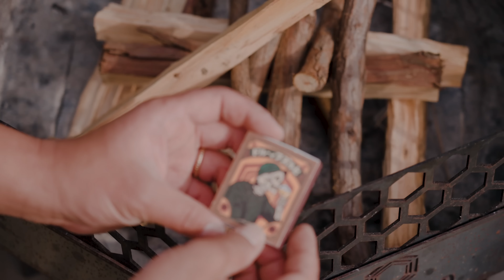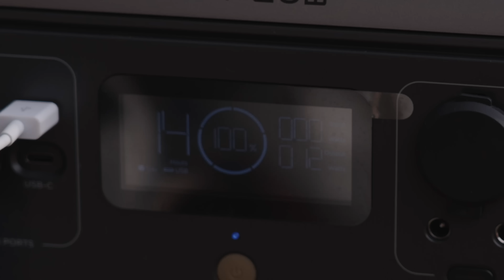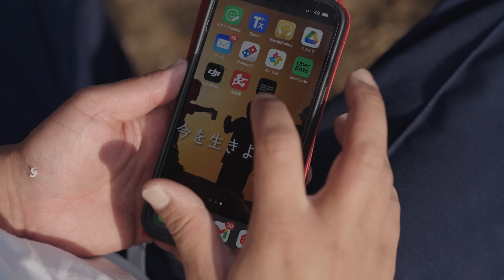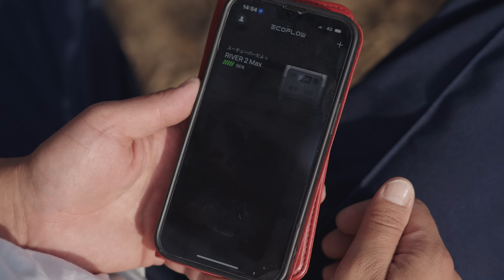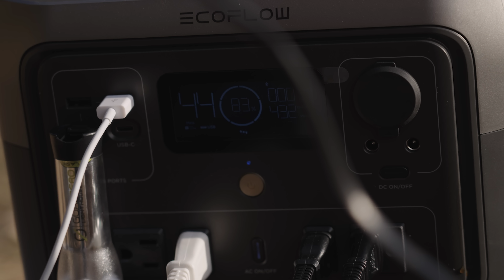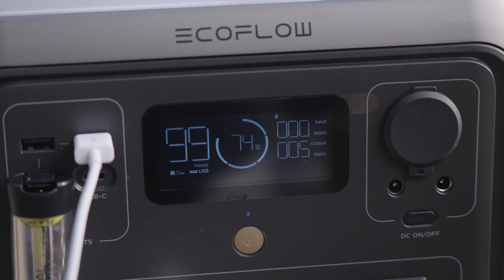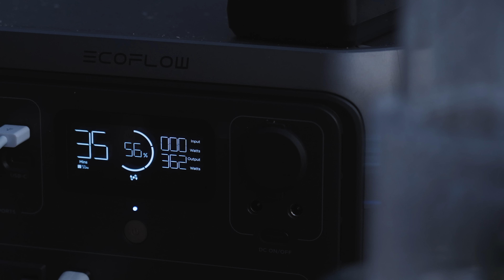孤独のキャンプ飯 第10話 無限ビールと飲む油で優勝キャンプ ｜EcoFlow RIVER2 Max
メンバーシップの説明はこちら

僕がプロデュースするブランド【GOEN】
家でもキャンプでも使いやすく料理を楽しめるギアを作っていきます。
僕の料理が食べられるように調味料や冷凍食品などの開発もしていきます。

GOENの最新情報や出張料理人ミツの動画の裏話はメルマガで配信しています。

〒150-0001
東京都渋谷区神宮前6-12-20
J6 Frontビル 6階
株式会社 Carry On　出張料理人ミツ宛

【マンホルユーチューバー】

【マンゴーホルモンの親方楽天市場店】

お手軽キャンプ飯から至高のキャンプ飯まで今までの経験を活かしてキャンプで旨いキャンプ飯を作ります！

【オススメキャンプ道具&調味料】
アイアンキッチンはこちら

超絶ご飯が簡単に美味しく炊ける土鍋

テンマクサーカスTC
トリポット（三又ポール）

トランク

撮影機材
ソニー  a7Ⅳ

レンズ FE 24-105mm F4 G OSS

マイク ステレオマイクロホン ECMXYST1M C

※Amazonアソシエイト・プログラムの参加者です。商品の価格に変わりはありませんのでご安心ください。このリンクからご購入いただくとあなたの追加負担なく、私の活動の助けになります。 GOENAmazon店はこちら
現在いたぱん、背徳ぱんの予約受付中です

GOENの最新情報はLINEが1番早いのぜひ登録を！！

トランク

撮影機材
ソニー  a7Ⅳ

※Amazonアソシエイト・プログラムの参加者です。商品の価格に変わりはありませんのでご安心ください。このリンクからご購入いただくとあなたの追加負担なく、私の活動の助けになります。